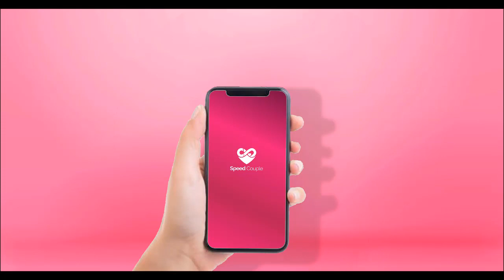Anh Thái Yêu Chị Việt | Về Nhà Bố Vợ Tương Lai Mà Tấu Hài Cười Đến Văng Hàm | MNET FILM